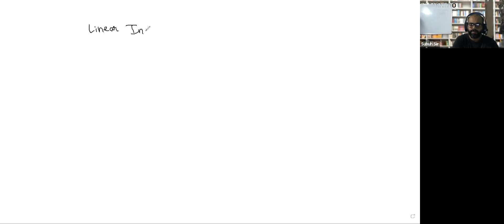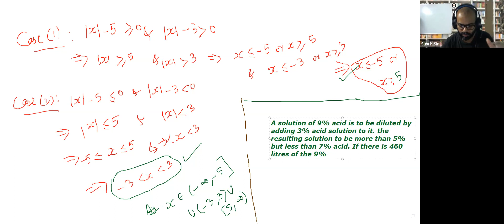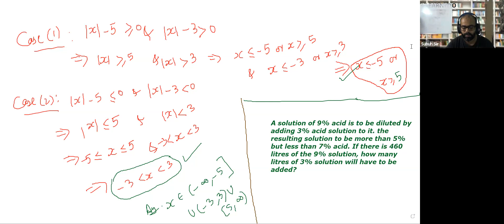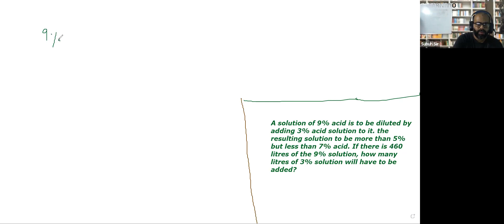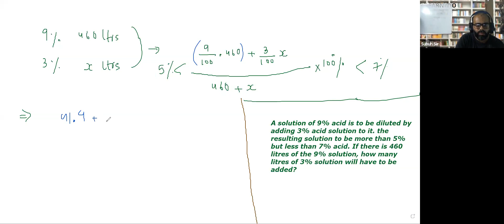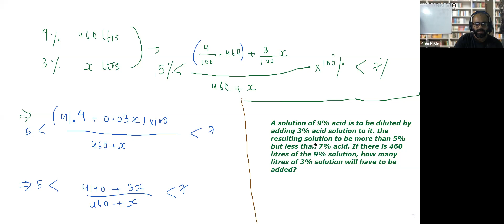Learnivio | Question Practice | Linear Inequalities | Lect 2 | JEE A1 | 26-08-2021